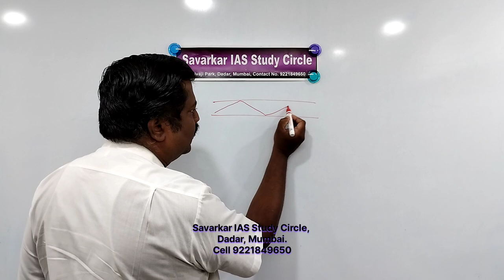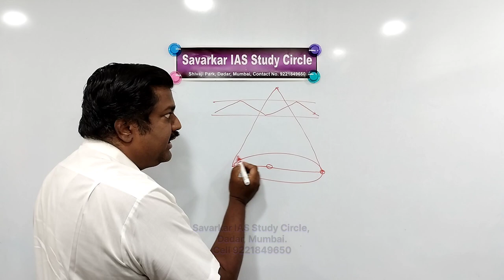Analysis & answers of Physics advanced question paper 📜